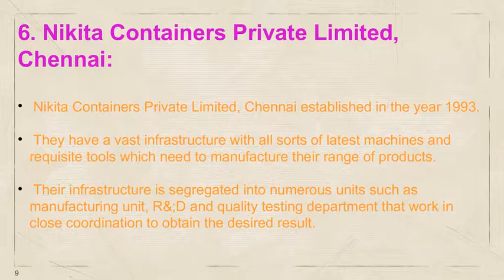List of Baby Oil Manufacturer in India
Listed in my blog, is the Top Baby Oil Manufacturer in India. Invest in these Organic Baby Oil in India to avail growth in business.